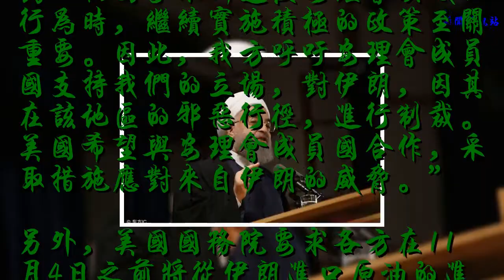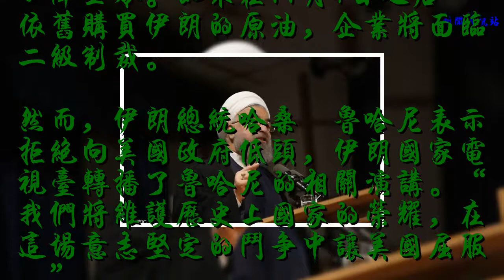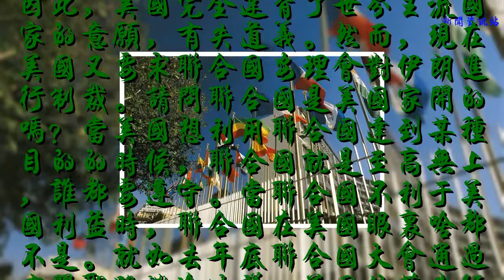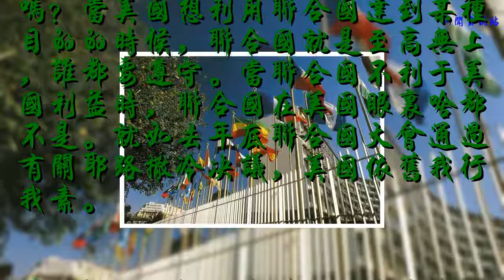美國敦促聯合國安理會對伊朗實施制裁 伊朗總統拒絕低頭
谢谢！

美國常駐聯合國副代表喬納森·科恩敦促安理會成員國支持華盛頓的立場，因伊朗在該地區的邪惡行徑對其進行制裁。
喬納森·科恩在安理會就伊核協議履行情況的會議上稱：“當我們面對一個國家不斷違反安理會決議的行為時，繼續實施積極的政策至關重要。因此，我方呼吁安理會成員國支持我們的立場，對伊朗，因其在該地區的邪惡行徑，進行制裁。美國希望與安理會成員國合作，采取措施應對來自伊朗的威脅。”
另外，美國國務院要求各方在11月4日之前將從伊朗進口原油的進口降至零。如果在11月4日之后依舊購買伊朗的原油，企業將面臨二級制裁。
然而，伊朗總統哈桑?魯哈尼表示拒絕向美國政府低頭，伊朗國家電視臺轉播了魯哈尼的相關演講。“我們將維護歷史上國家的榮耀，在這場意志堅定的斗爭中讓美國屈服。”

不過話說回來，正義真的在美國那嗎？伊核協議是由國際調停六方（俄羅斯、美國、英國、中國、法國、德國）2015年與伊朗就核計劃達成的協議。美國總統特朗普在5月8日宣布退出伊朗核協議，并對伊朗實施嚴厲的制裁。然而，“六方”國際調解人的其余五國反對美國的這一舉措，五國打算繼續遵守與伊朗的協議條款。另外，國際原子能機構發表聲明說，該機構確信伊朗一直在按要求執行伊朗核問題全面協議。
因此，美國完全違背了世界主流國家的意愿，有失道義。然而，現在美國又要求聯合國安理會對伊朗進行制裁。請問聯合國是美國家開的嗎？當美國想利用聯合國達到某種目的的時候，聯合國就是至高無上，誰都要遵守。當聯合國不利于美國利益時，聯合國在美國眼里啥都不是。就如去年底聯合國大會通過有關耶路撒冷決議，美國依舊我行我素。

讀者們，你們認為聯合國是否應該開除美國？說說你們的看法！